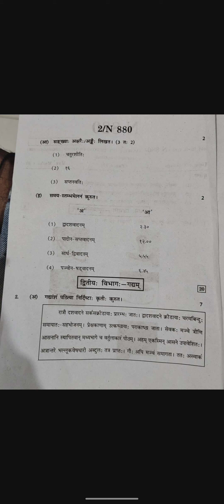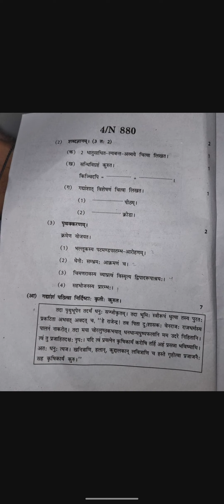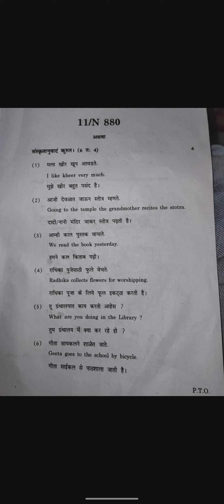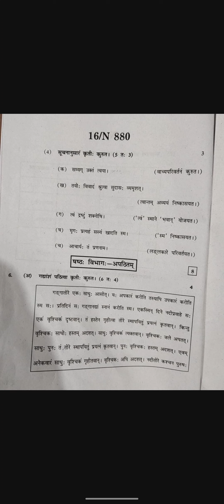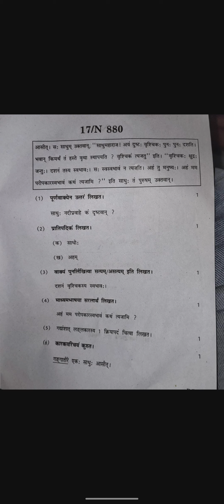Sanskrit Composite (80 Marks )-SSC -Question paper-10 March 2023